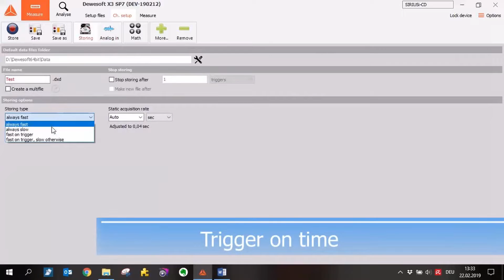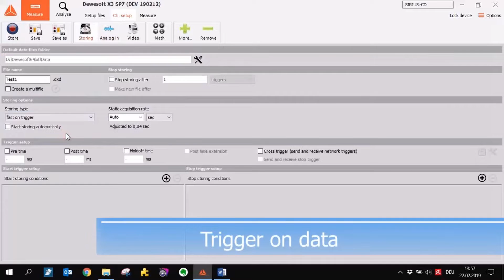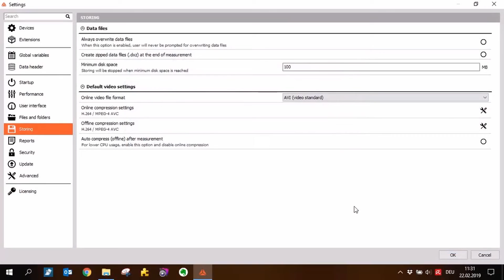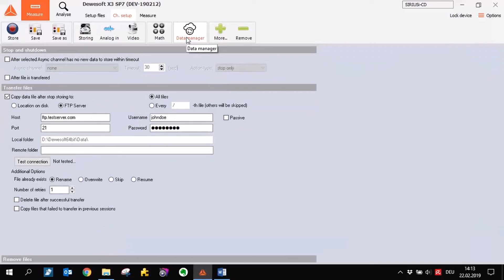Salvare Spazio sul Disco con Dewesoft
Consigli utili su come risparmiare Spazio sul Disco con il Software Dewesoft: guida per scelta della corretta frequenza di campionamento del segnale, del modo migliore di salvare dei dati a seguito di un trigger, e di come salvare dati video.